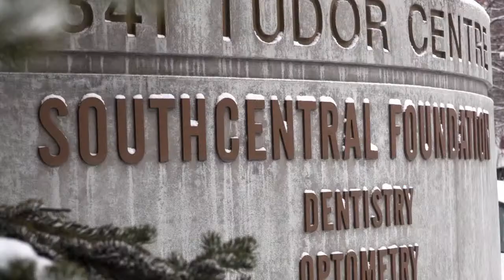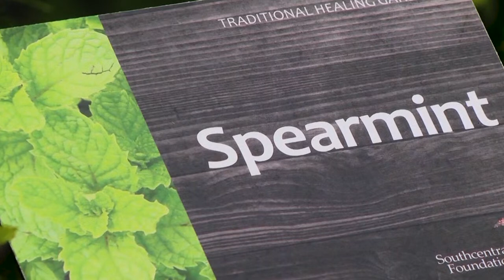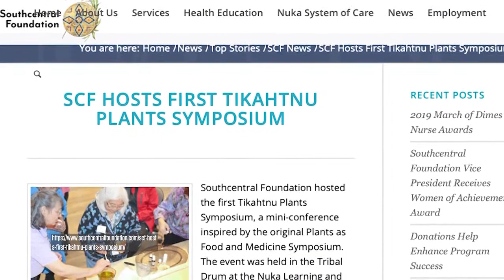Shining a spotlight on the traditional foods movement in Alaska | Alaska Insight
Food traditions are ingrained into Alaska Native cultures, with each region having their own stable foods and delicacies. From hunting for wild game to foraging wild berries and plants, tribes have been living off Alaska lands for generations. But what are the health benefits of living on a traditional Alaska Native diet?

Lori Townsend discusses the importance of traditional foods in Alaska Native cultures with Amy Foote, Executive Chef for Alaska Native Medical Center (ANMC) and Melissa Chlupach, UAA Associate Professor of Dietetics and Nutrition